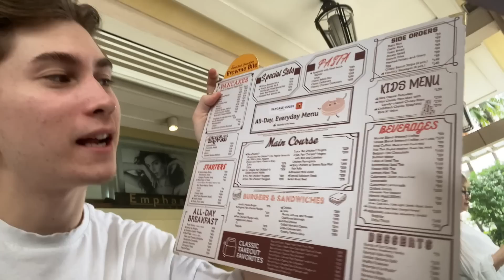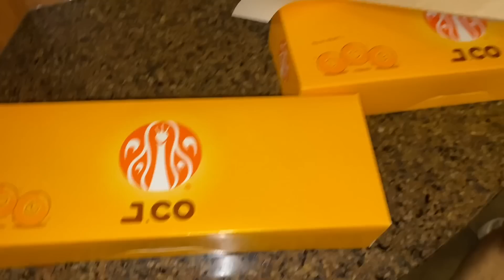ENJOYING MANILA FOR THE LAST TIME :)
GOOD MORNING!!